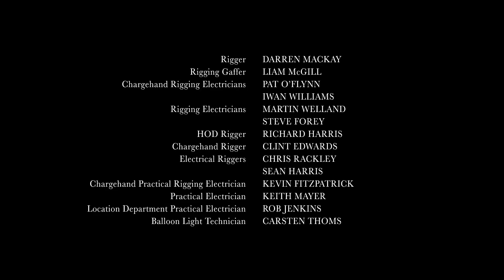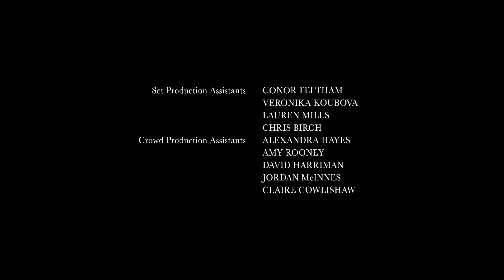Succession - "Pre-Nuptial" End Scene S01E09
Succession Season 1 Episode 9 "Pre-Nuptial" End Scene